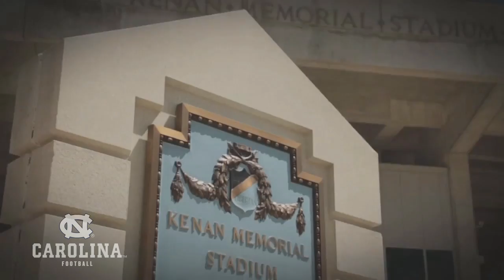UNC Football: Blue Dawn '17 - Day One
A Blue Dawn Rose Over Chapel Hill This Morning!